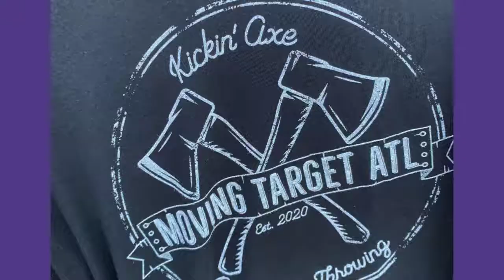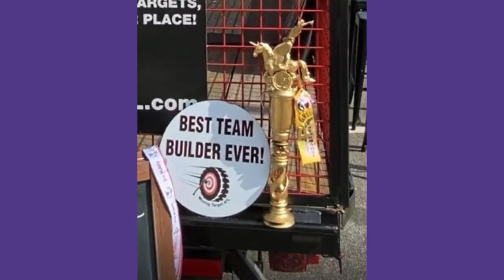Innovative Fitness 2021 Olympics Fundraiser